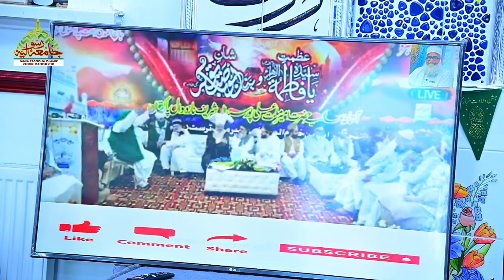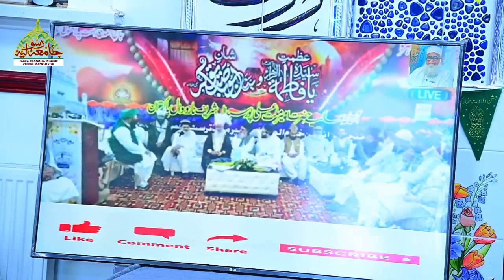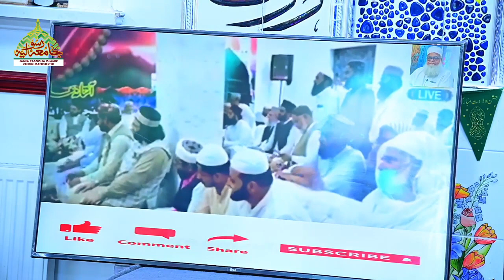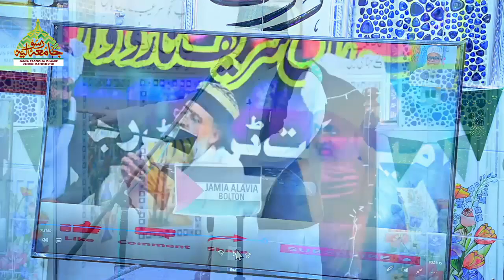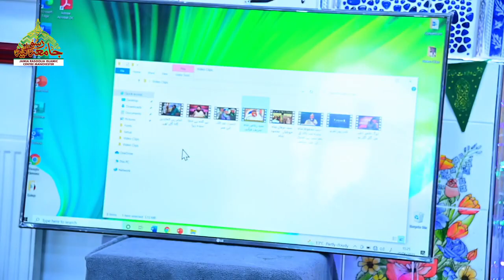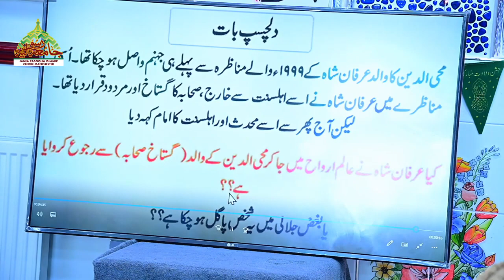Irfan Shah Gustakh | Metting In UK | Fatwa Lag gay | EXPOSE IRFAN SHAH